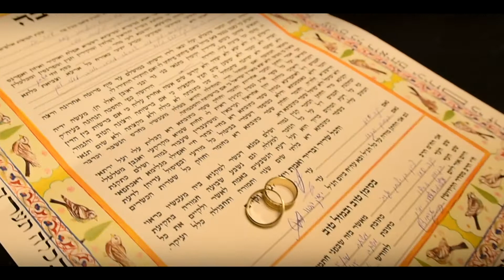קסניה ויצחק קליפ היילייט ליאורצלמים אולמי טופז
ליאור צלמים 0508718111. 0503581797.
המטרה שלנו בצילום חתונות היא להעביר את הסיפור של הזוגות שלנו בצורה הנאמנה ביותר, תוך שימת דגש על הפרטים הקטנים שמייחדים אותם,
עד קבלת מוצר מושלם, למזכרת מושלמת.